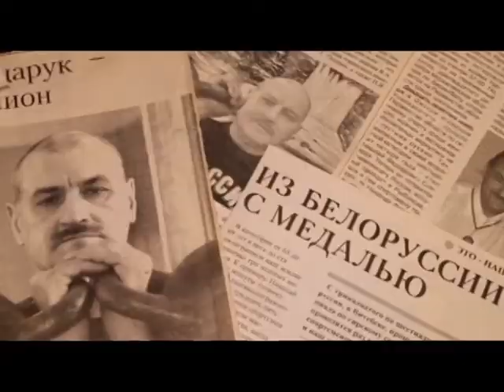Анонс 20.01 "Местные жители с Оксаной Савочкиной"